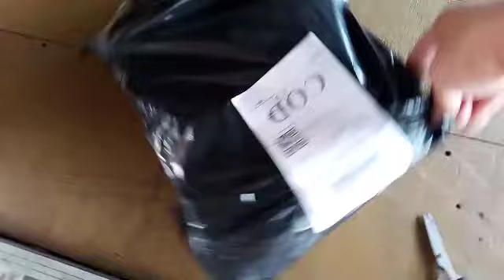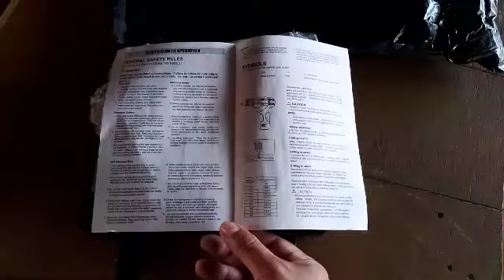Unboxing Purchased From Tiktok Shop